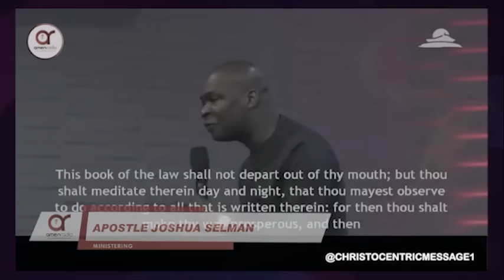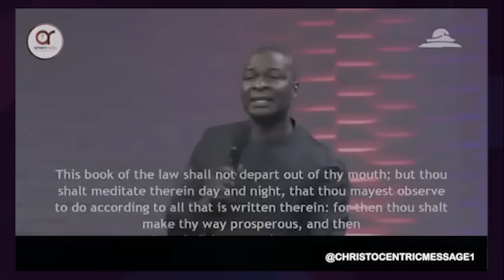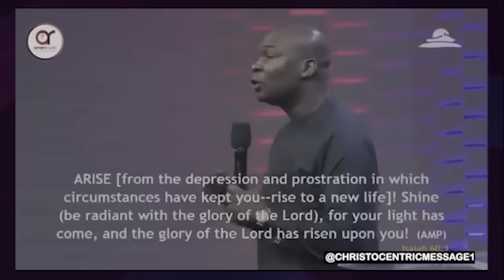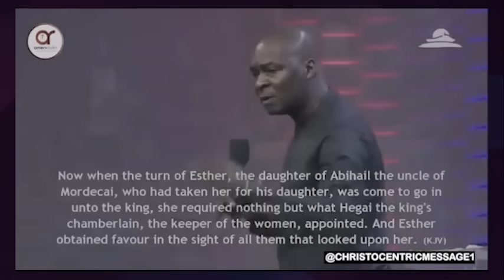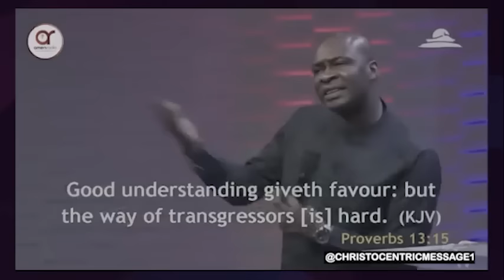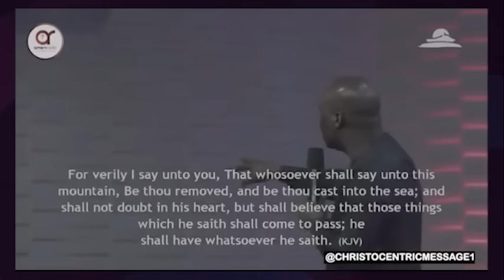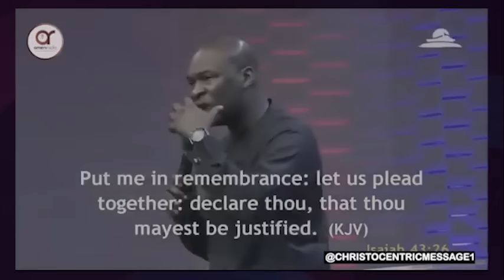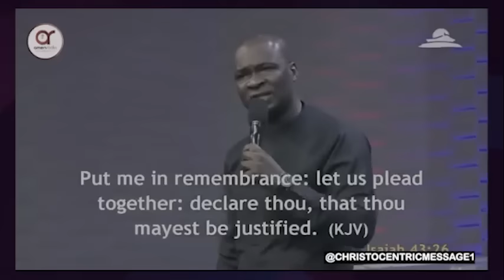PAY ATTENTION TO THESE SPIRITUAL LAWS NOW - APOSTLE JOSHUA SELMAN